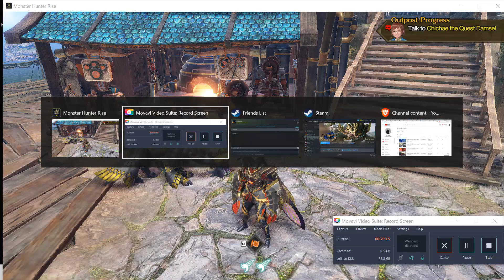Monster Hunter Rise Sunbreak Magnamalo's Return